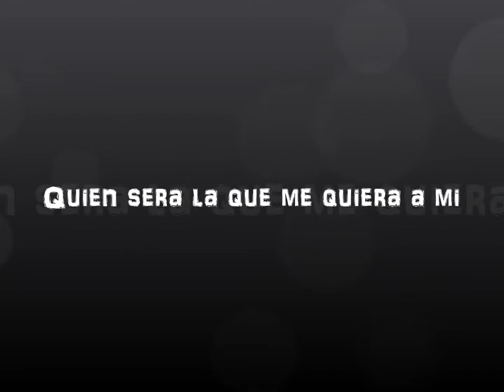Quiensera la que me quiera a mi HectorMOntes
Solía cantar esta guaracha para la delicia de mi padre que se reia cada vez que me escuchaba cantarla cuando era apenas un mozalbete, un pendejito en sus pantalones cortos, descalzo y sin camisa..